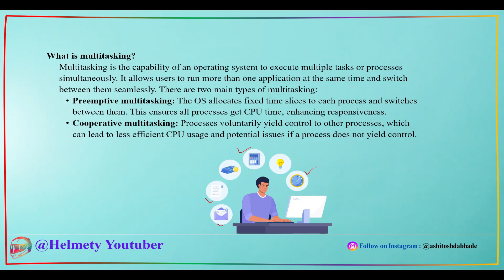What is Multitasking | what is multitasking in operating system in hindi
*The information provided in our videos regarding salaries of educational courses, various subjects lecture, syllabus details, top colleges, placements, college reviews, and educational courses information is intended for general informational purposes only. We strive to offer accurate and up-to-date content, but we make no representations or warranties of any kind, express or implied, about the completeness, accuracy, reliability, suitability, or availability concerning the information contained in these videos or related graphics.